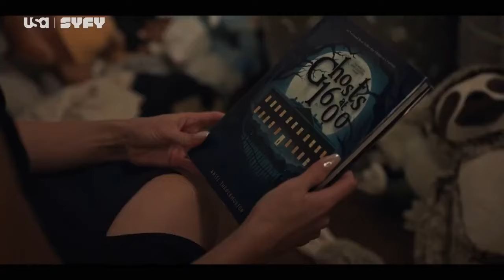Chucky Season 3 Part 2 (2024) Promo Preview (Extended Footage)